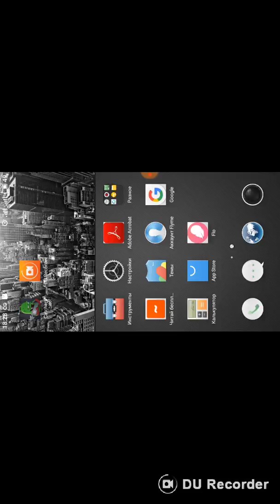Meyerbeer movie video.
Gosh